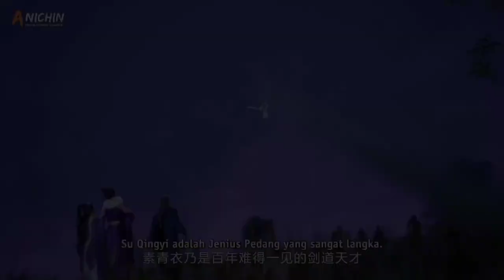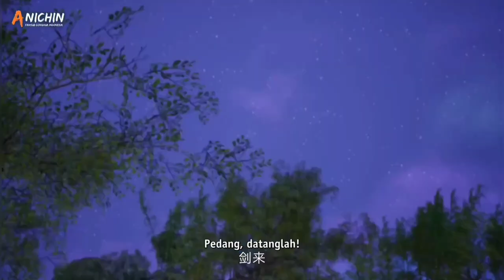Misteri Jalan Pedang | makam dewa kuno - wan jie du zun s2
hallo semua.. kembali lagi di channel ini..
untuk kali ini mimin akan menceritakan alur cerita donghua dari film lord of the anchient god grave untuk seasons 02
dan bagi kalian yg belum nonton video sebelum nya kalian bisa klik link di bawah ini ..
Terima kasih